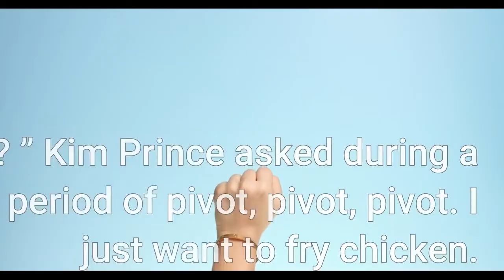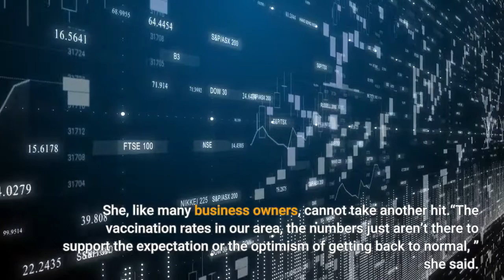L A restaurants in low vaccination areas brace for hits as new mandate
“Is this the beginning of the end? ” Kim Prince asked during a recent phone call. “We have been in a period of pivot, pivot, pivot. I just want to fry chicken. ”On Monday, Prince, who owns Hotville restaurant at the Baldwin Hills-Crenshaw mall, and all other restaurateurs in the city of Los Angeles will have to pivot again to comply with a new ordinance that requires customers to show proof of a vaccine or a negative COVID-19 test to dine indoors. Enforcement of the ordinance, which covers shopping malls, movie theaters, beauty salons and other indoor activities, will start Nov. 29 and remain in effect until the city lifts its COVID-19 pandemic emergency declaration. The new mandate will bring with it a minefield of potential failures and confrontations for all businesses affected, but owners of restaurants in areas with lower vaccination rates believe their survival is especially precarious.“One thing I don’t want to have to do is have to ask every single individual, ‘Can I see your card? ’” Prince said. In the 90008 zip code, where Hotville is located, only 54. 1% of people have been fully vaccinated (64% of residents are Black, 24% are Latino, 6% are white, and 3% are Asian in this area). “I don’t know what the solution is, ” she added, “but what I do know is that businesses are already suffering and they are going to suffer to the point of closure, particularly if they rely on patrons to come through their door and they know that their community is not vaccinated. ”Prince said her sales are down significantly from what they were at this time last year due to a number of factors including increased food costs and opening and closing her dining room to comply with safety regulations. She, like many business owners, cannot take another hit.“The vaccination rates in our area, the numbers just aren’t there to support the expectation or the optimism of getting back to normal, ” she said. What’s more, many of Prince’s customers are senior citizens, many of whom aren’t tech savvy and don’t use delivery apps. They come into the restaurant, have a favorite table, and like to eat their chicken hot. In August, Hotville hosted an event for the Walgreens “This Is Our Shot” campaign. Singer John Legend joined a panel of doctors and pharmacists to talk to 30 people from the neighborhood about the vaccine. At the end of the presentation, there were doctors available to administer shots. Prince said only one person took the vaccine.“He did not look like me, ” said Prince. “Give it another 12 months of this type of regulations, and I promise by 2024 there will be more closed restaurants in neighborhoods of color than any other neighborhood. ”Lily Rocha, executive director of the Latino Restaurant Assn., said that many of the organization’s more than 830 members are concerned about vaccine mandates. And most, she said, are located in California.